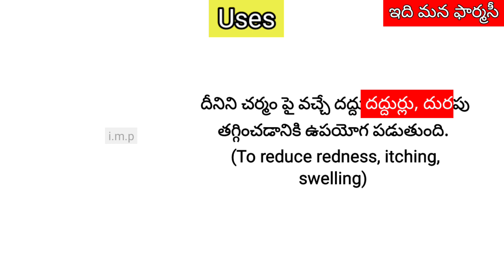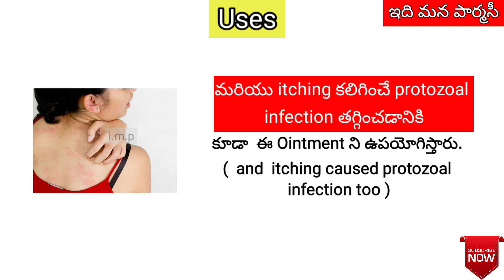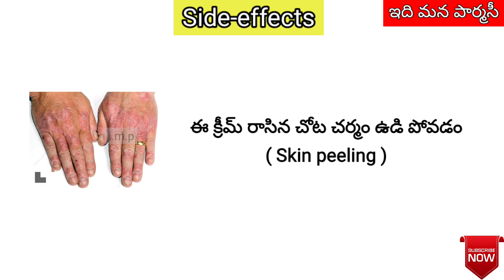propysalic nf ointment | uses, how to to apply, side-effects, precautions